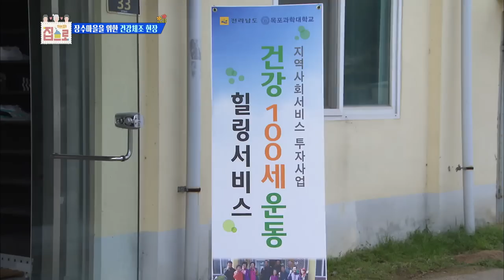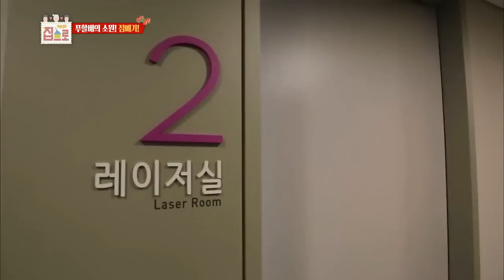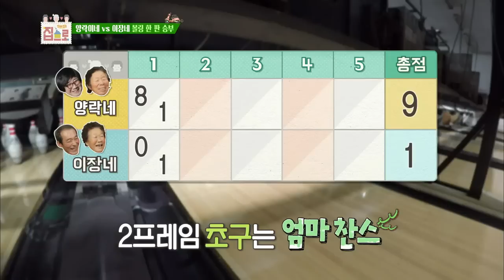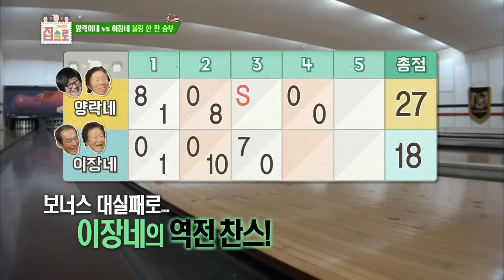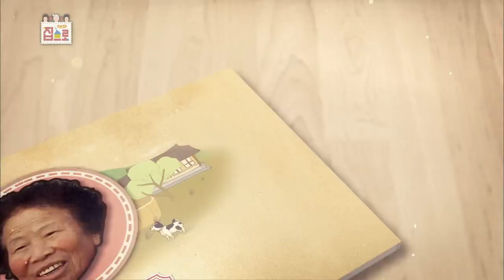The Human Condition Season 4 | 인간의 조건 시즌 4 – Ep.6 (2016.03.04)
- Ep.6: Junghwan is busy since the morning to make a beef-bone soup for Grandpa Pooh. Junghwan cooked some meat and brought it to the community center to save Grandpa Pooh's face. Phanie spends her time with the mother alone as the father is out for a day. Phanie does a smokey make-up for the mother and they visit the community center with homemade muk. Changhie and Seho spend good times with Flower Grandma by doing exercises and playing games. Yangrak does bowling bets to decide who will clean the cattle shed. Will Yangrak clean up the cow dung?